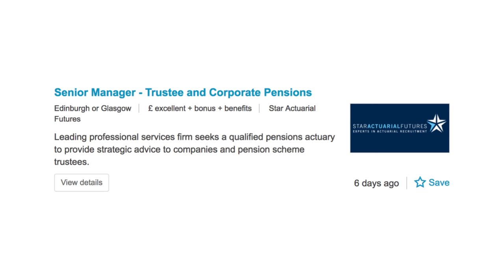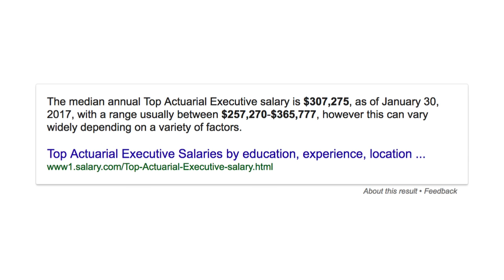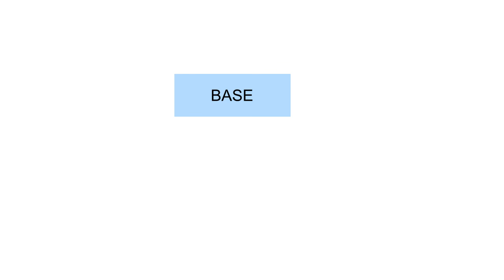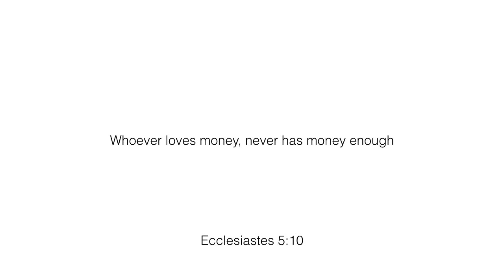Actuarial Salary Increases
Must read book: Introduction to Actuaries and Actuarial Science

How much do actuaries get paid and what causes your salary to increase. This video gives you some points to remember when going in for job interviews and salary negotiations. All the best with career choice.

If you are writing CT3/Exam P/Actuarial Statistics then you might be interested in this:
Teachable - Statistics by MJ